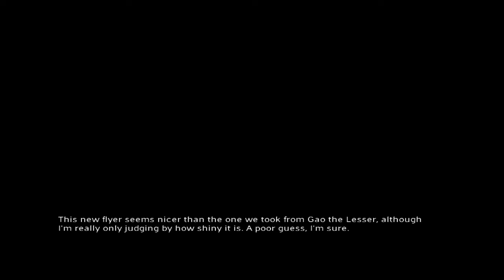Jade Empire Special Edition Pirate's Lair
We go into the lair of pirates and kick their ass.